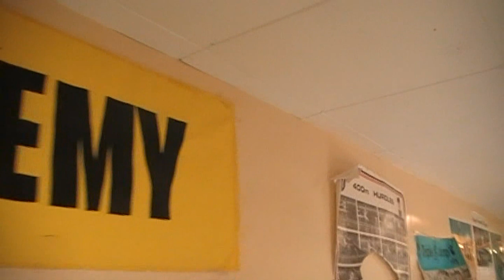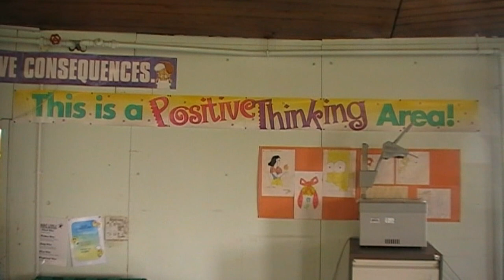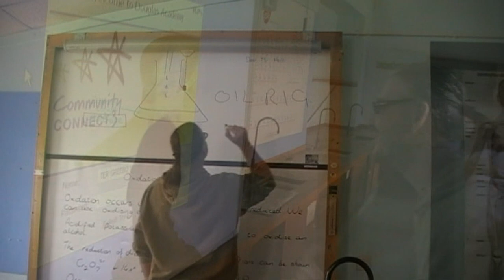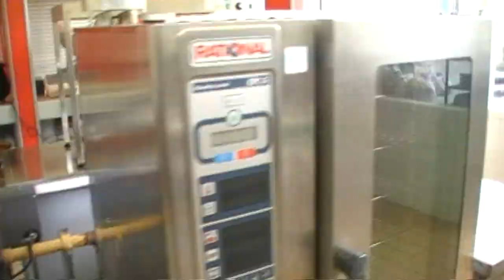A last look at Douglas Academy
A quick tour round Douglas Academy just before it closed it's doors to the world for the last time.
Ah the memories!